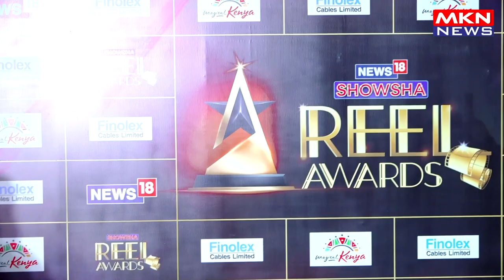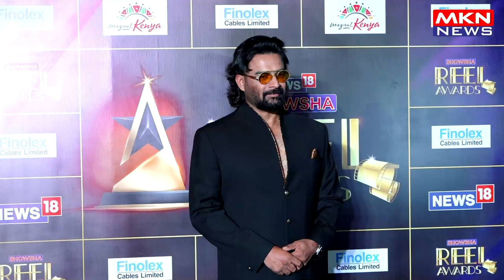STAR STUDDED RED CARPET OF NEWS18 SHOWSHA REEL AWARDS 2024 01